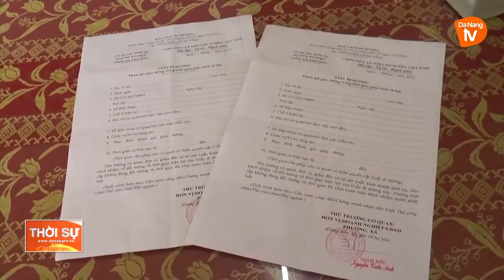ĐÀ NẴNG: RÀ SOÁT KỸ VIỆC CẤP GIẤY ĐI ĐƯỜNG CHO DOANH NGHIỆP